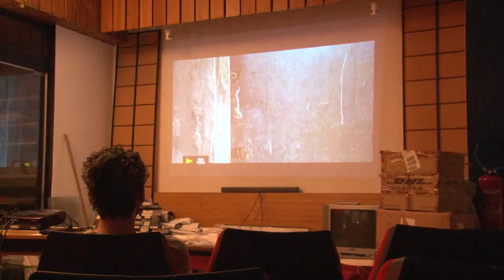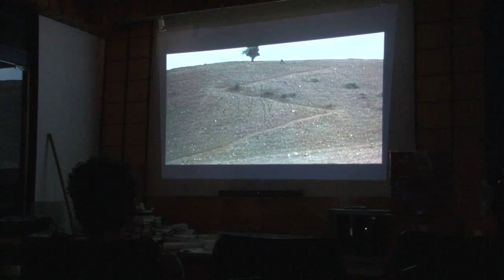OÙ EST LA MAISON DE MON AMI ? |1987| WebRip en Français (HD 1080p)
OÙ EST LA MAISON DE MON AMI ?

21 mars 1990 en salle / 1h 24min / Drame, Famille
Date de reprise 2 juin 2021
De Abbas Kiarostami
Par Abbas Kiarostami
Avec Babek Ahmad Poor, Ahmed Ahmed Poor, Kheda Barech Defai
Titre original Khaneh-ye dust kojast ?

Nematzadeh n’a pas fait ses devoirs sur le cahier prévu à cet effet : au prochain oubli, il sera renvoyé ! Ce soir-là, son camarade Ahmad emporte par mégarde le cahier de Nematzadeh. Ahmad se lance à la recherche de la maison de son ami dans les hameaux voisins pour lui rendre son cahier…

VOD

DVD